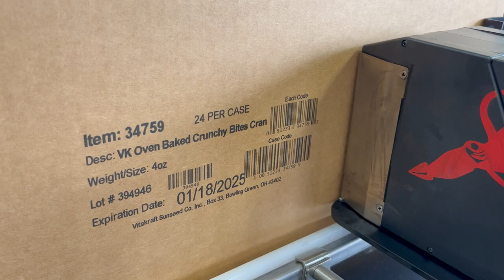End of the Line Solutions from Squid Ink and Eastey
Squid Ink and Eastey have paired their products for an end-of-the-line solution that helps manufacturers form and seal their cases. At the end of the line, the addition of Eastey's C2430 conveyor provides users the ability to add an inkjet printer to code their cases.

Increase your production and quit forming and taping your cases by hand. Still using expensive paper labels? and eastey.com to find out how to increase production while reducing your case labeling costs.